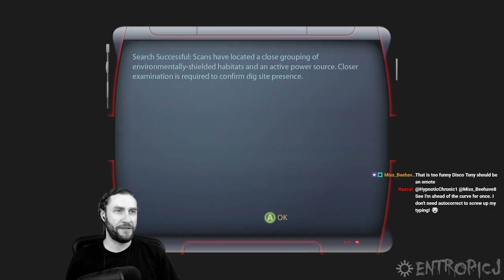Mass Effect 3 | Insanity | Paragon Adept [Part 18]